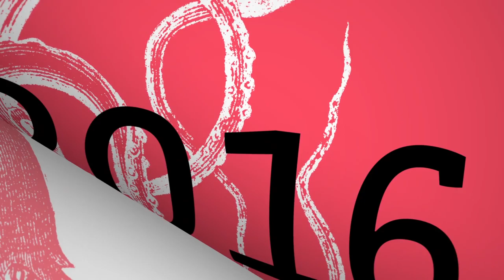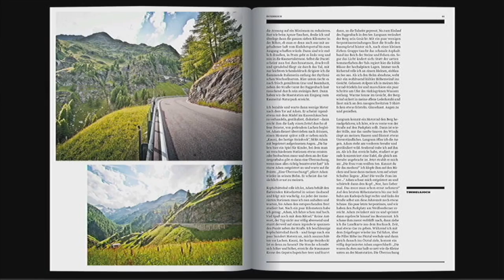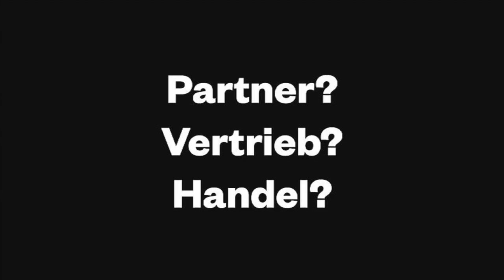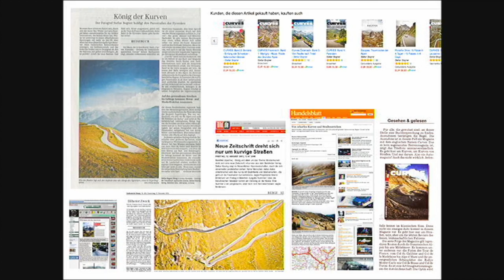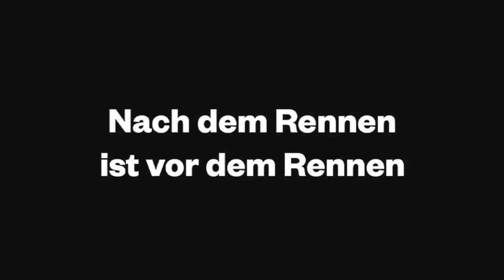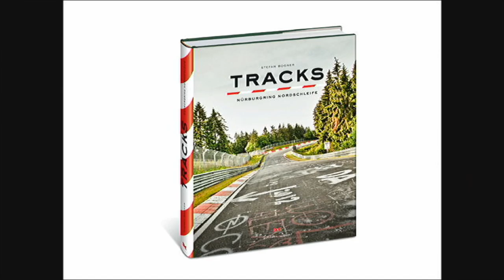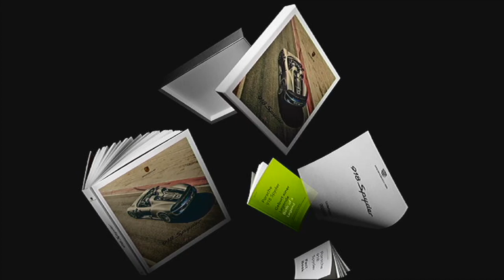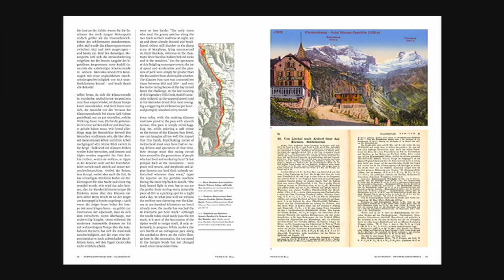Stefan Bogner - Ideenentwicklung, Making-of, Hindernisse und der Erfolg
„Es war ein Prozess, bei dem ich extrem viel gelernt habe. Plötzlich hatte ich direkten Einfluss auf alle Faktoren, über die man sonst als Agentur keine Kontrolle hat, wie z. B. den Vertrieb oder das Feedback von Kunden. Wenn man alle Aspekte der Produktentwicklung im Auge behalten muss darf sich Design nicht zu wichtig nehmen.“ Fünf Jahre und sechs Ausgaben später gibt ihm der Erfolg Recht. Mit Porsche als exklusiven Kooperationspartner erscheint Curves heute weltweit in zwei Sprachen, zählt über eine Millionen Zugriffe auf die Website und hat weitere Buchveröffentlichungen wie z. B. Tracks, das Porsche 918 Spyder Buch und Porsche Drive nach sich gezogen. Stefan Bogner ist fest davon überzeugt, dass ein Konzeptpapier nicht reicht, um andere von einer Idee zu begeistern. Man muss das fertige Produkt in Händen halten können, um Mitstreiter zu gewinnen. Hochwertig muss es sein und zugleich ein gutes Preis-Leistungsverhältnis bieten.  „Es gibt sicherlich viele gute Ideen in den Köpfen von Kreativen. Das Problem ist, dass sie dort oft bleiben. Wenn du für deine Idee brennst, musst du in sie investieren und sie selbst umsetzen. Just do it!“